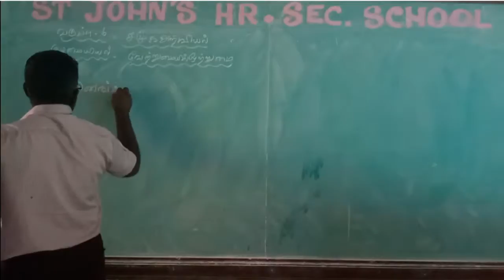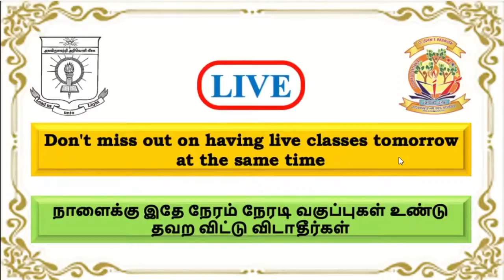Copy of 6TH Social TM Online Class 21.10.2020